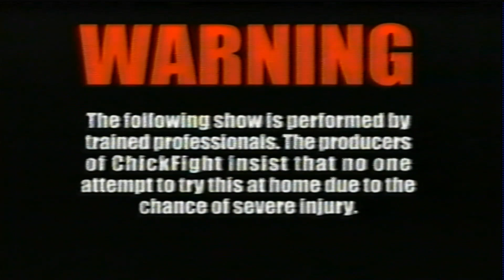Chop's Chickfight TV Match #6 MsChif vs Jade Chickfight VII 1/14/07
MsChif vs Jade Chickfight VII 1/14/07 Chop's Chickfight TV #6